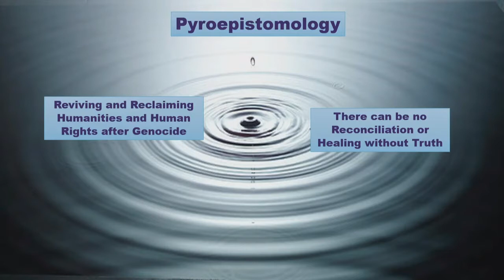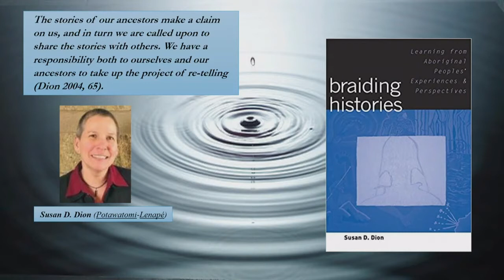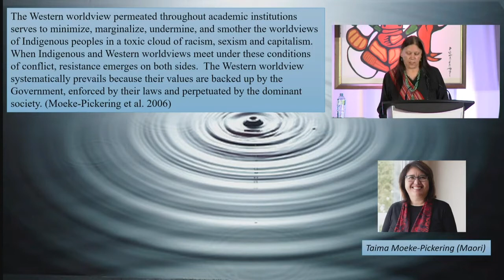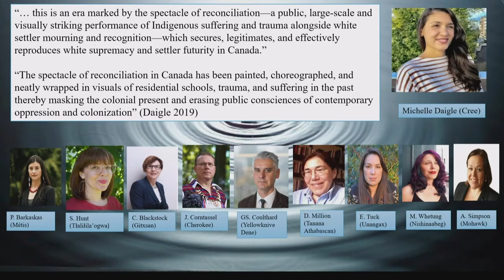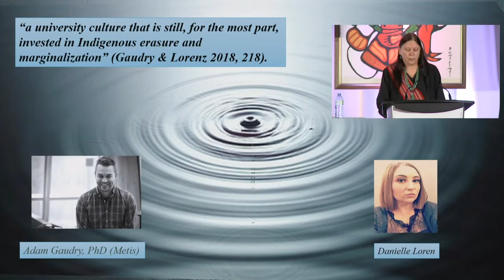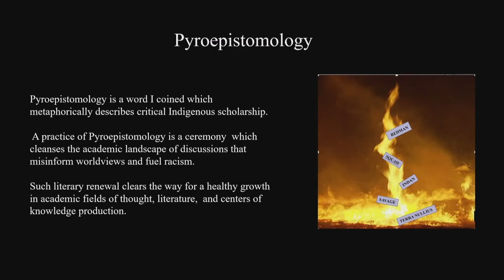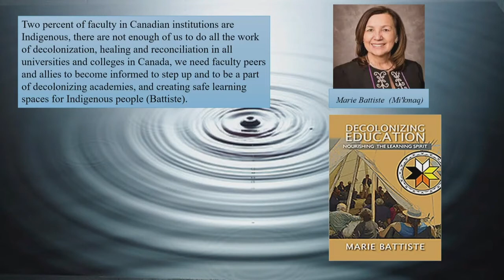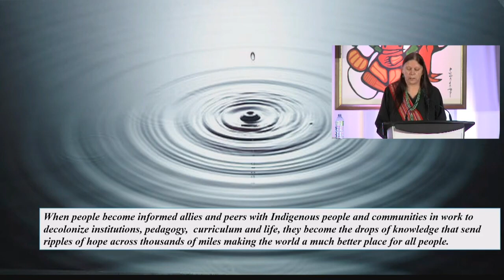Traditional Knowledge & Reconciliation - Dr. Paulette Steeves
Dr. Paulette Steeves, Canada Research Chair Tier II and Assistant Professor, presents at the Universities Canada 5th Annual Building Reconciliation Forum.

Cree- Metis), was born in Whitehorse Yukon Territories and grew up in Lillooet, British Columbia, Canada. She is an Assistant Professor in History at Algoma University in Sault Ste. Marie, ON, and a Canada Research Chair in Indigenous History: Healing and Reconciliation. She holds an adjunct faculty positions at Mount Allison University in Sackville, NB. Her research focus is on the Pleistocene history of the Western Hemisphere, reclaiming and rewriting Indigenous histories and  healing and reconciliation . In her research she argues that Indigenous peoples were present in the Western Hemisphere as early as 100,000 years ago, and possibly much earlier. Dr. Steeves argues that counter stories to Western narratives of  Indigenous histories address issues that remain critical to Indigenous people; sovereignty, self-determination, healing and reconciliation. Dr. Steeves has stated that rewriting and un-erasing Indigenous histories becomes a part of healing and reconciliation transforming public consciousness, and confronting and challenging racism. Long standing academic denial of the deep Indigenous past fosters racism, and discrimination among the general or Settler population. Re-writing Indigenous histories, framed through Indigenous knowledge, will create discussions that counter racism and discrimination. Dr. Steeves writing, teaching, and research are framed in Indigenous Method and Theory.